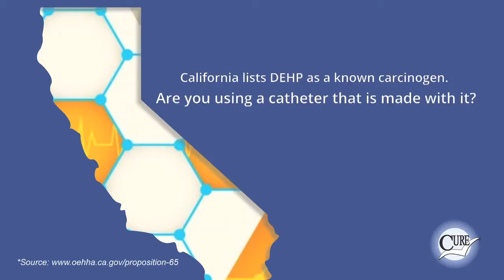Avoiding DEHP in Catheters Featuring Dr. Gerard Henry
Worldwide Urologist Expert Dr. Gerard Henry discusses the benefits of using Cure Catheters which do not contain DEHP, BPA or natural rubber latex.